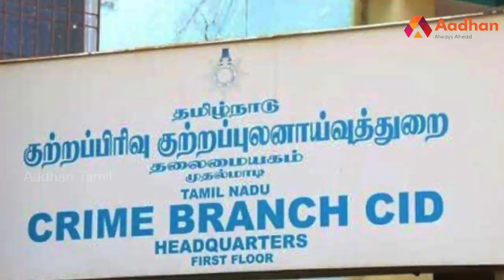தமிழகத்தின் டாப் 10 சர்ச்சை சாமியார்கள் | Shiva Shankar Baba | Nithyananda | Crime Diary EP27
தமிழகத்தின் டாப் 10 சர்ச்சை சாமியார்கள் | Shiva Shankar Baba | Nithyananda | Crime Diary EP27 | Aadhan Tamil